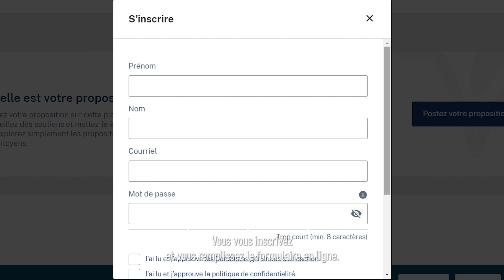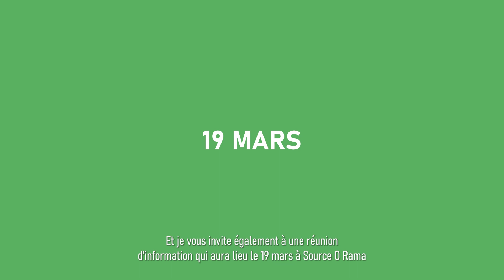C'est vous qui décidez ! Budget Participatif 2024